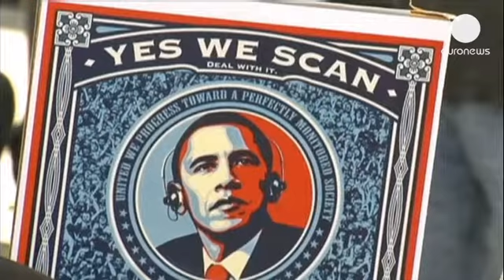Almanya'da ABD protestosu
Almanya'nın çeşitli kentlerinde toplanan göstericiler Amerika'nın istihbarat adı altında...

Almanya'nın çeşitli kentlerinde toplanan göstericiler Amerika'nın istihbarat adı altında gizli dinleme programını protesto etti. Göstericiler sığınacak ülke arayan Amerikalı ajan Edward Snowden'a destek çağrısında bulundu.